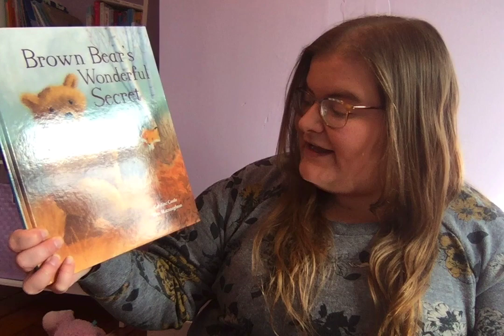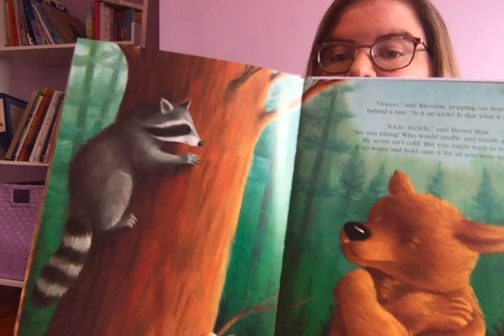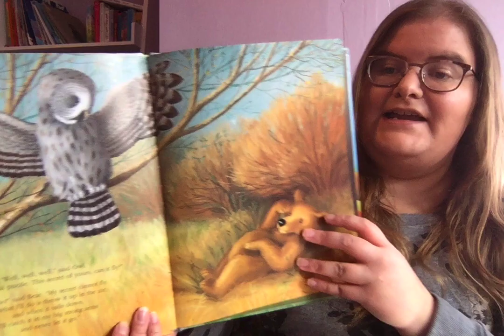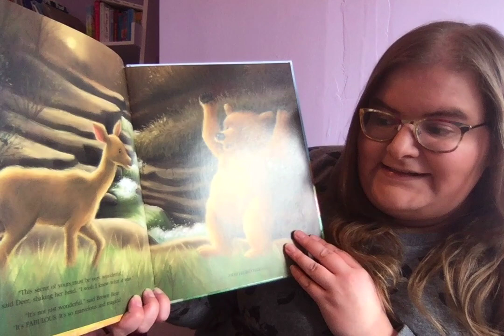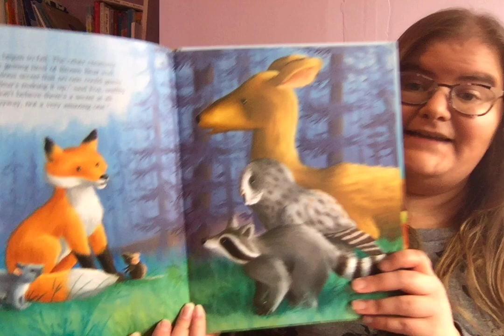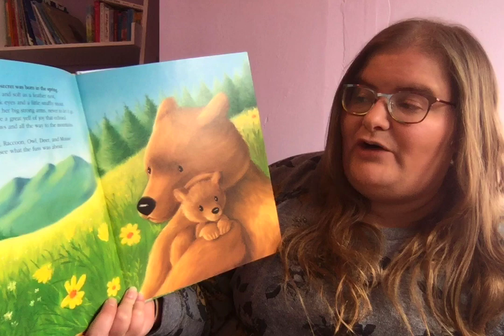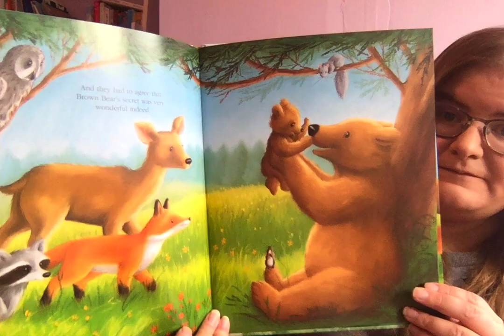Brown Bear's Wonderful Secret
What do you think his secret is? After you listen to this story, maybe you could try to draw a bear or a picture of your family.